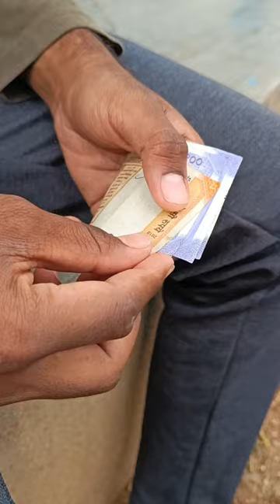Insta Blue Tick ☑️😱😳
Instagram New Feature Came, Blue tick verified batch per month at Rs : 699 /- only 😱☑️